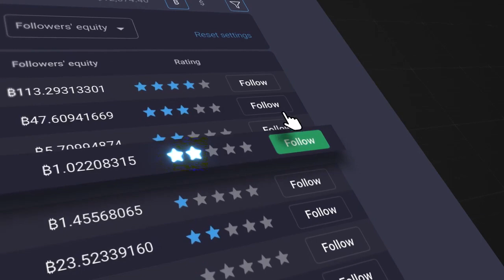Rare Coin Now Support: PrimeXBT Trade Crypto, Forex, CFD with No.1 Platform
Prime XBT
PrimeXBT is an award-winning trading platform that allows you to trade global markets including Crypto, Commodities, Indices, and Forex

Enjoy professional platform, instant order execution, low fees, and friendly 24/7 support. Get your free account today! Sign up take less than 40 seconds. Register Online.View Blog. Competitive Fees. Asset Trading Services, Fully customizable. No KYC Required.
Refferal Code is :RCCRYP50

primexbt covesting review
primexbt review
primexbt review reddit
prime xbt trading services
primexbt minimum deposit
prime xbt app
prime xbt us
primexbt us residents